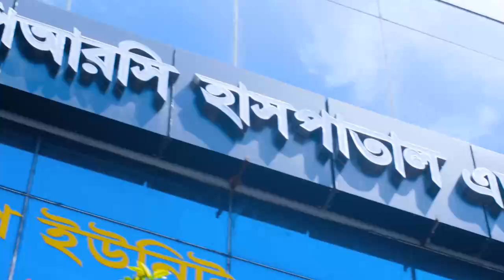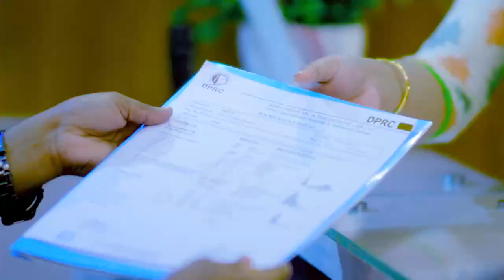কোমর ও হাঁটু ব্যথা ভাল হল | Knee & Back Pain Treatment In Bangladesh | Best Pain Remove Treatment